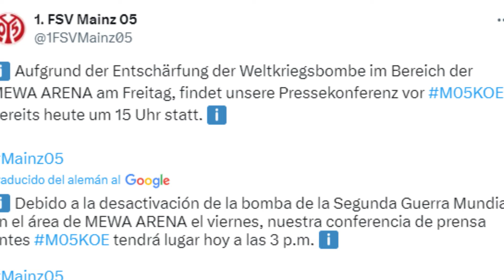Hallan bomba de la Segunda Guerra Mundial cerca del estadio del Mainz en Alemania | La Opinión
Este jueves, el fútbol alemán se vio afectado por el descubrimiento de una bomba de la Segunda Guerra Mundial cerca del estadio MEWA Arena. El equipo de la liga alemana Mainz anunció planes para desactivar el artefacto de manera controlada, lo que implica la evacuación de 4,500 personas en un radio de 750 metros alrededor del área. Este incidente no es único, ya que recientemente se encontró otra bomba incendiaria de la misma época en suelo alemán.